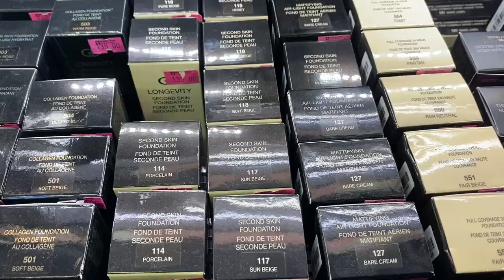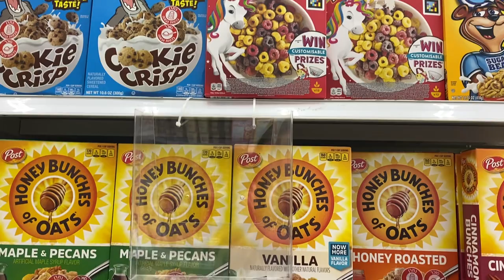VLOG: Riding camels in the desert + BIG ANNOUNCEMENT! 🥳 | Israel Vlog 43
It's been a while since I've ridden a camel, and I was happy to do it with Himoni and a beautiful group of people.

Also, needed to just do normal life and run some errands and get my life together haha...happy you've joined me.

Love you! ❤️🇮🇱

02:32 Meeting everyone there
02:32 Roaming the desert
05:27 Desert ASMR + Bedouin tents
07:36 Let's run errands together + city center ASMR
08:28 Local tips on pharmacies
10:31 Feeling self-conscious
11:43 Grocery shopping
12:34 BIG ANNOUNCEMENT

⬥My latest Israel Today articles:
- My First Messianic Speed Dating Experience
 - shorturl.at/fuxQ2
- ‘Undercover’ Messianic Jew in a Reformed Synagogue
 - shorturl.at/lEM56